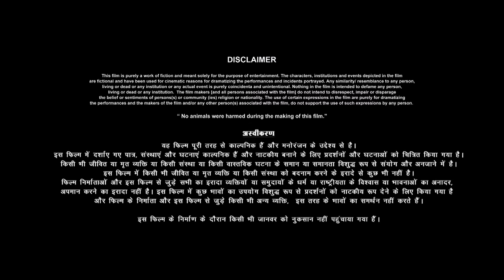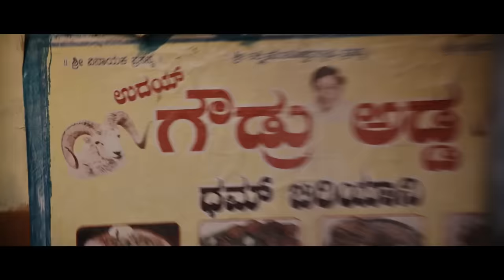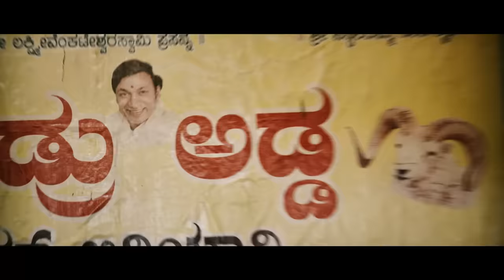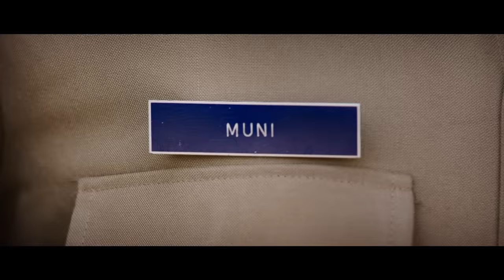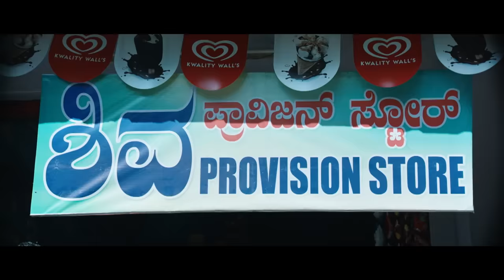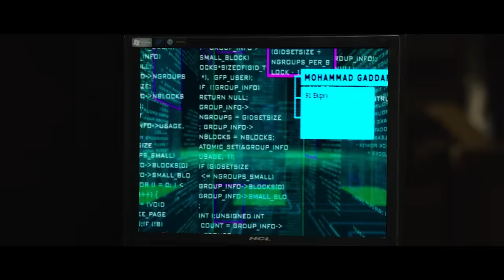Kaliveera | Chirashree Anchan, Ekalavyaa, Praanvi Gowda,Paavana Gowda,Tabla Nani | Full Movie (2021)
Movie - Kaliveera (2021)
Stacast - Chirashree Anchan, Ekalavyaa, Praanvi Gowda, Paavana Gowda, Tabla Nani
Director - Aviram
Produced by - Jyothi Halageri
Music Director - V. Manohar

Evil forces with differing interests plot to steal a Shiva linga for profit. However, a young tribal man rises up to protect it by any means necessary.